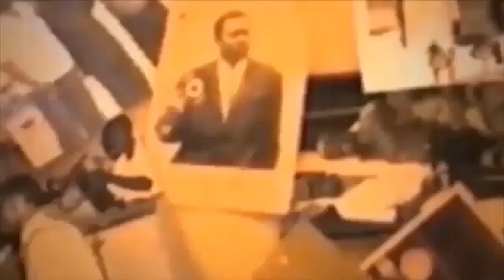FACE A FACE EVEQUE MUKUNA ET JEAN MARIE KASSAMBA DEBAT POLITIQUE